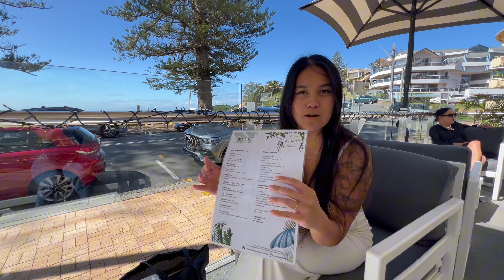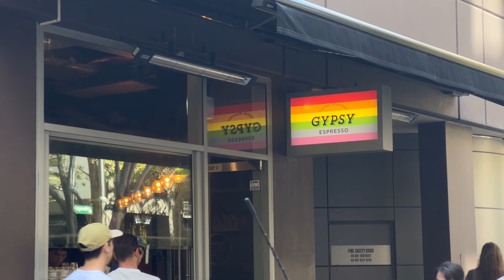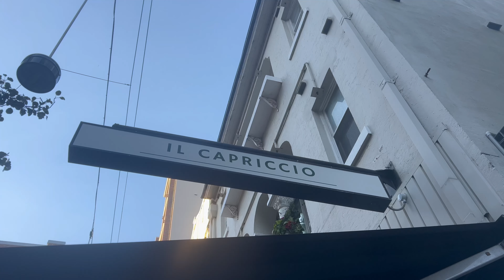SYDNEY VLOG | meeting our business partner, photoshoots & catching up with friends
Join me and Diana as we head from Melbourne to Sydney for a mix of business and fun! We’re meeting up with our business partner for the first time, doing some photoshoots, and squeezing in time to catch up with friends we haven’t seen in a while. You’ll get a peek into our travels, some behind-the-scenes moments, and all the vibes from our trip.

If you’re into business, photography, or just love a good travel vlog, this one’s for you.

Personal Instagram: @‌janeauxilio

Business Instagram: @‌blancstudio.au | @‌hausofblanc

Track: Wander - Ikson
Track: So Beautiful - Kronicle
 • [non copyright music] Lofi Type Beat ...

BOUNCE | Afrobeat Library | Music For Content Creators